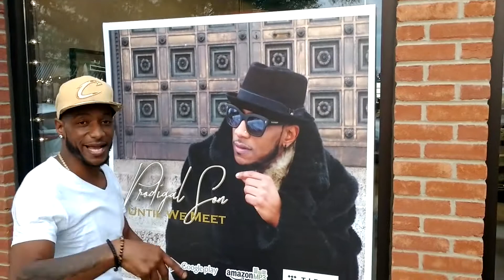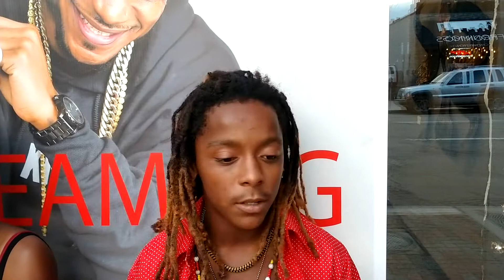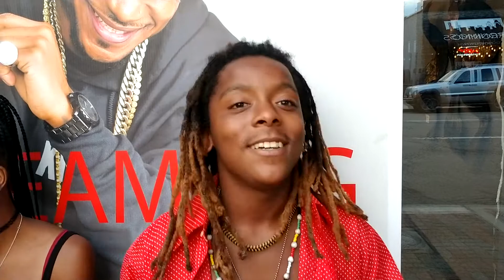Concert 195B. Prodigal Son, Sheresse & Dredded Interview.